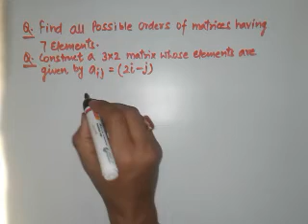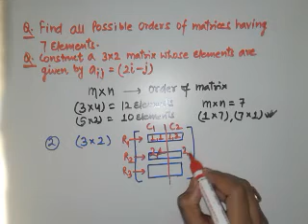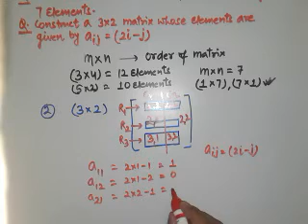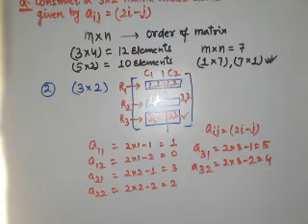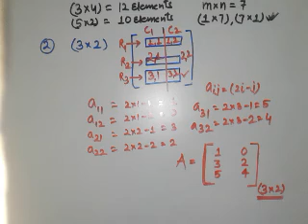Bahut Easy Hei Matrix Aur Determinants Ka Question,Apne Dekha kya ???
Math videos on basic concepts,small videos,clear & very helpful,solved examples on each type of problem,all topics covered from class 1 to class 12.